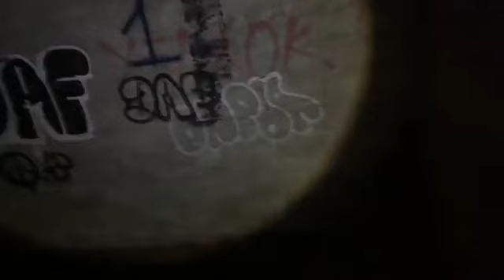มัดรวม EP.256 ตึกสูงกลางกรุงเจอดีทุกคน